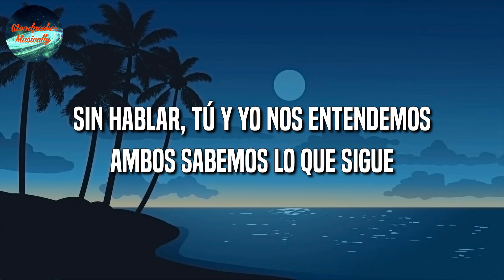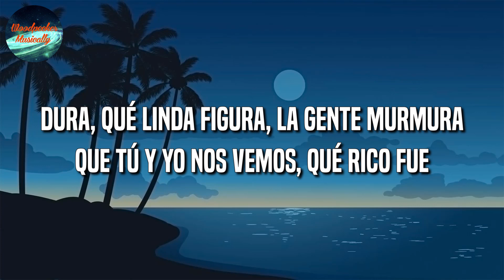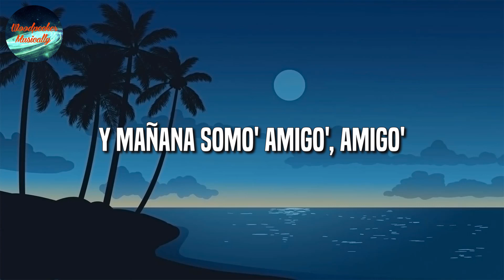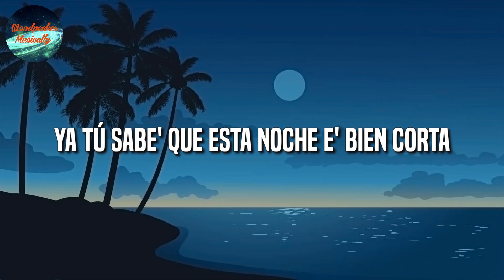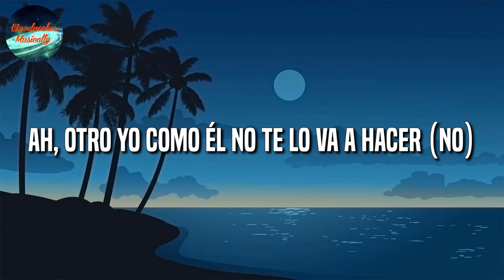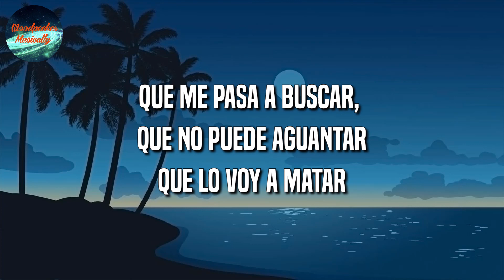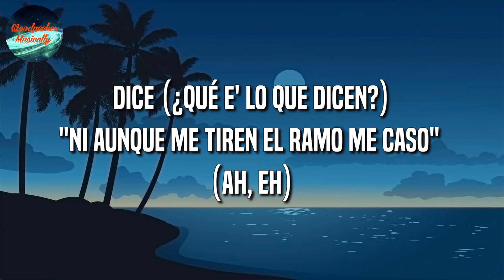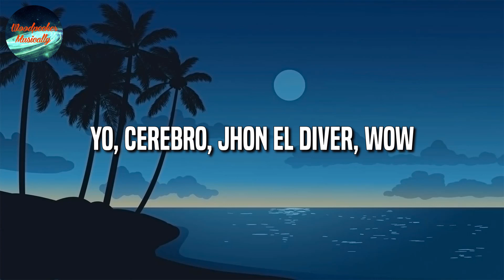🎶 Reggaeton || La Nota - Manuel Turizo || TINI ,Khea, Sech (Mix Letra)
🎤 La Nota Letra:

Yeah
Manuel Turizo
Uh oh (uh ah ah)
Sin hablar tú y yo nos entendemos
Ambos sabemos lo que sigue
Y aprovecha que nos conocemos
Colaboremos pa' que se dé
Que la nota le suba pa' que mueva su cintura (yeah yeah)
Sabe que está bien dura
Todo el mundo lo asegura (woh oh)
Que la nota le suba pa' que mueva su cintura (yeah, yeah yeah)
Sabe que está bien dura (oh)
Todo el mundo lo asegura (mmm)
Ey, yo
Ella quiere que la nota se le suba
Porque dice que es libre como Venezuela y Cuba
Te conozco, ya yo te he visto desnuda
Nos perdemos como en el triángulo de Las Bermudas
Parcerita, colabórame
Haciéndome el amor enamórame
Es que tú eres una diosa, yo te adoro, amén (amén)
Repitamos de nuevo, ven, devórame
Y le dio conmigo
Mami, cáele al condominio
Con una como tú me alineo
Yo no creo que tenga marido, oh (woh)
Pero se porta mal, no le importa nada
Sabe que despierta el deseo carnal
Hasta no comerme no se va a calmar
Lo mejor se da sin tener que planear
Que la nota le suba pa' que mueva su cintura (oh oh)
Todo el mundo lo asegura (oh oh)
Sabe que está bien dura (ah)
Ra-Rauw
Yo ya loco por dártelo (uh wuh)
Por eso te gardeo (yah)
Quiero que caiga un aguacero (ey)
Mala mía si soy muy sincero (yah)
Vi mi Prada de mil, free pa' hasta pa'l lobby
Y la pista suena y en la disco se pone freaky (wuh)
Todos la quieren pero la nena es picky
Soy el que sabe sus tricky (eh, yeah yeah)
Sabes que estás bien dura (oh)
Sabes que está bien dura (ah)
Todo el mundo lo asegura (woh)
Tú y yo tenemos un problema serio
Ven pa' hablarte claro, dejemos el misterio (ey)
Si tienes novio hagamos un adulterio (-terio)
Y si eres seria, yo me voy en serio (ja)
Dura, qué linda figura
La gente murmura que tú y yo nos vemos, qué rico fue (ah)
Ando con la calentura
Llevamos la temperatura pa' que se dé
De nuevo (oh)
Ven repítanos el juego (jue-jue-juego)
No lo dejemos pa' luego
Donde yo te vea me pego y duro pa' la pared
Sin hablar tú y yo nos entendemos (qué)
Ambos sabemos lo que sigue (eh eh)
Aprovecha que nos conocemos
(Que la nota le suba pa' que mueva su cintura
Sabes que estás bien dura
Todo el mundo lo asegura)
Jeje
Manuel Turizo
Ra-Rauw (duro pa' la pared)
Myke Towers
Dopamina